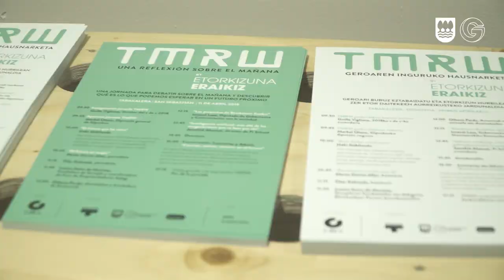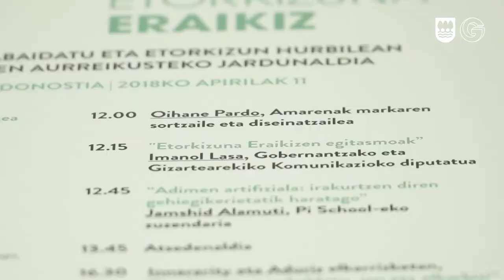Markel Olano: TMRW jardunaldiari hasiera ematea